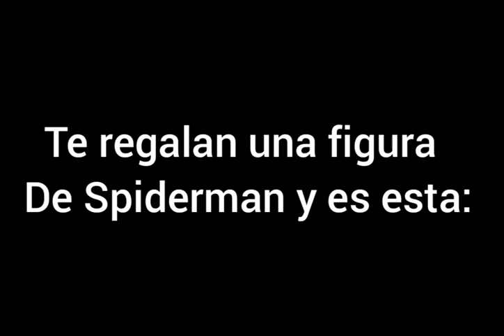para no dejar muerto el canal (meme de Mr increíble) (cuando te regalan una figura de Spiderman)